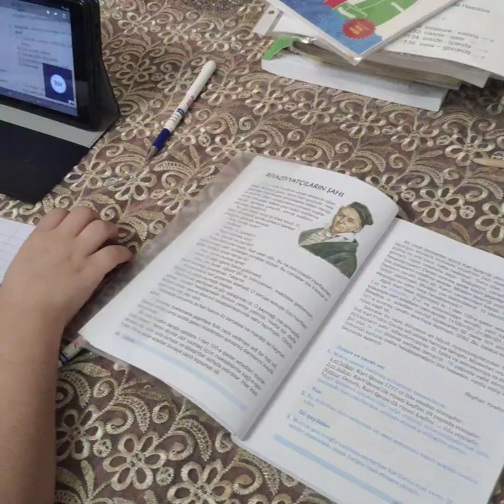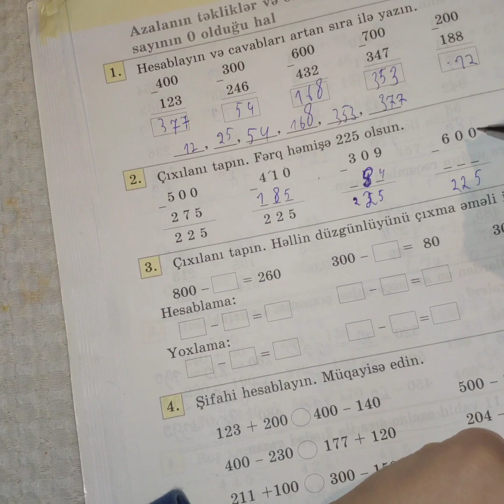🟣Günlük vlog.Qab yumaq qaz sobası təmizləmək dolma göbələk bişirdim.onlinedersler.kahve keyfi